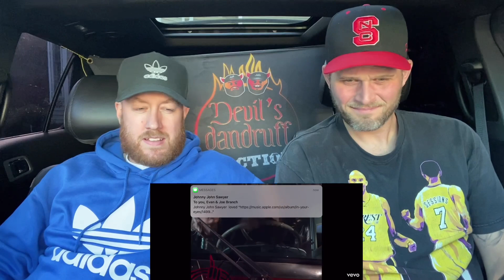Miley Cyrus - Prisoner (Official Video) ft. Dua Lipa (Reaction)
Miley Cyrus - Prisoner (Official Video) ft. Dua Lipa this was a fun video to react too. They both did awesome with this song...

Check out Josh and Johns new channel where we collect and open stuff def support us even if it's not your thing hahah all the support means the world and just subbing to this channel helps a lot

Josh - jbvnc123
John - j_richhomie87

Devils Dandruff Reactions bringing the funniest and most entertaining reactions on YouTube, Pure comedy and always a good time.